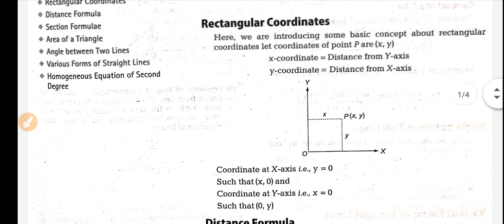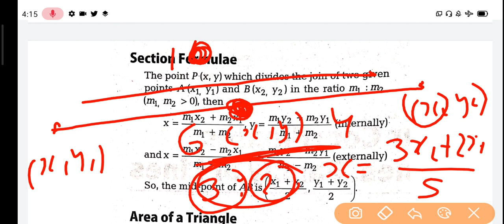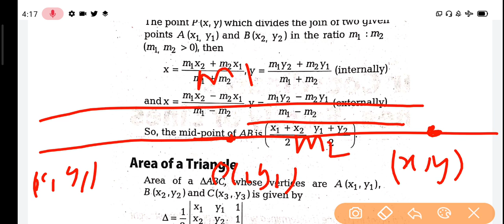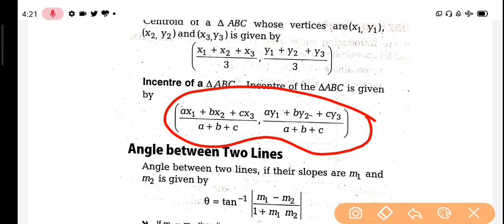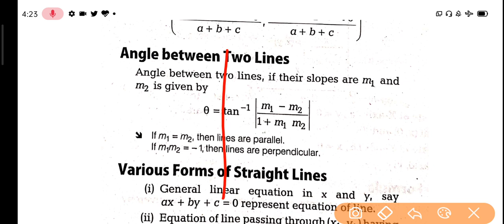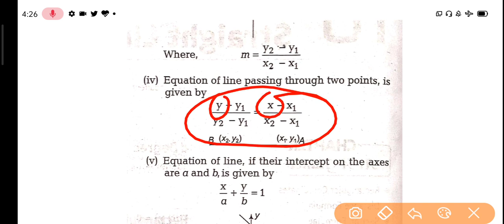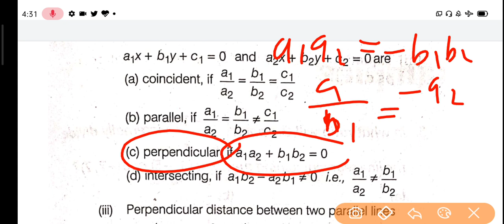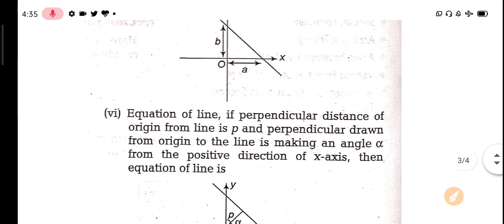Rectangular coordinates straight lines and family of lines chapter,polytechnic entrance exam 2020